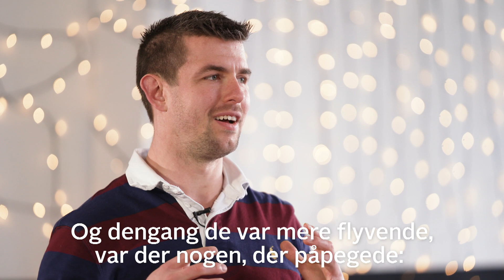Kan du spotte, hvem der har fået foretaget et kosmetisk indgreb?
Silikonebryster, numseimplantater og hårgrænse. Tusindvis af danskere har fået lavet kosmetiske indgreb. Men kan du se, når en person har været under kniven?